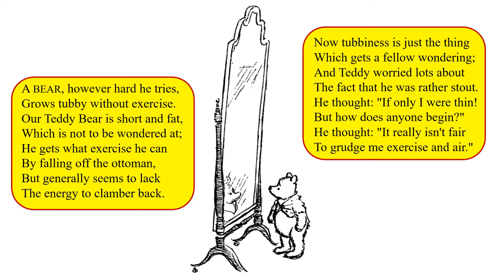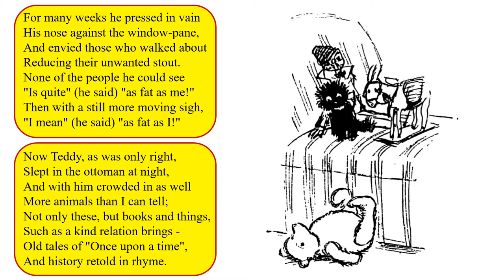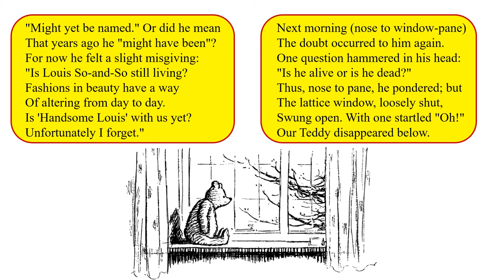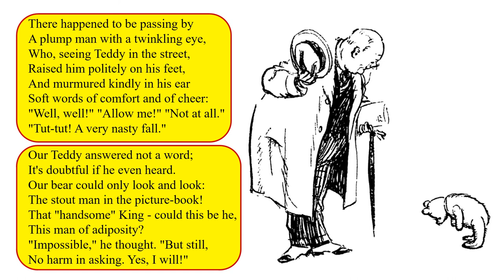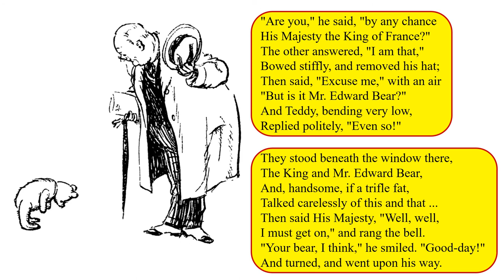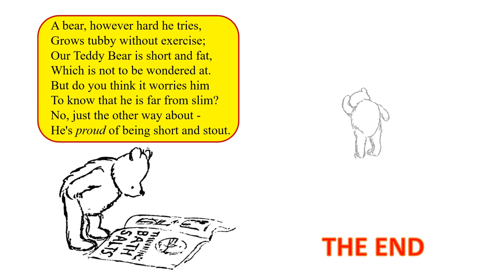When We Were Very Young: The Teddy Bear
A reading of A. A. Milne's "The Teddy Bear" from Punch magazine, February 13, 1924, with illustrations by Ernest Shephard. This is the first appearance of Edward Bear, latter known as "Winnie the Pooh."